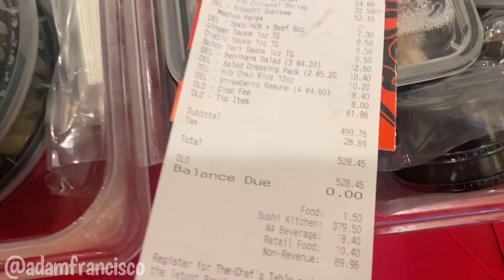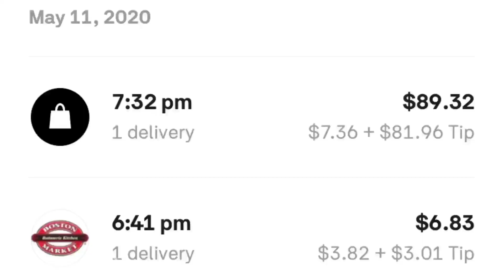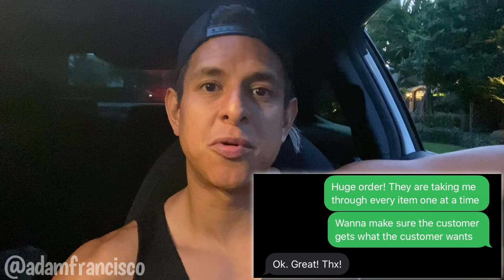How Much Will They Tip? $528 Postmates Order